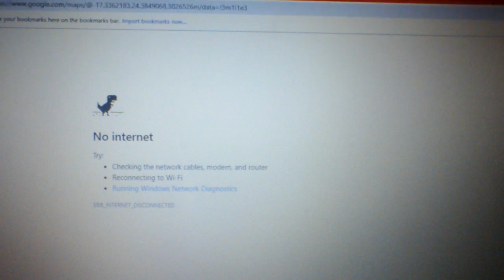How to know if your school is pizdec.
They also restricted some of YouTube, which makes it harder to manage my channel and connect with our community.

I've typed "communist" so many times that "community" auto-corrects to it.